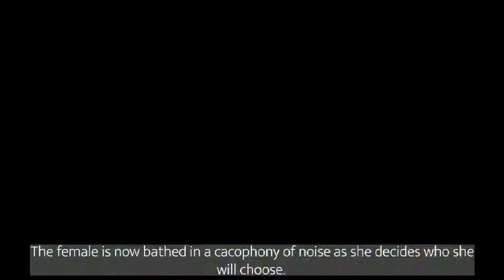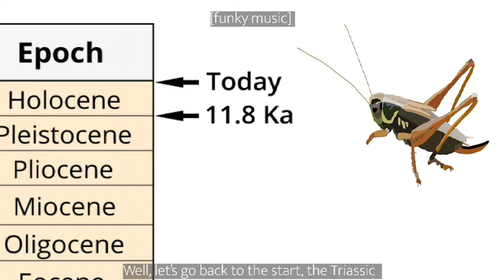Motivated Stridulation, by Amy Hall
Amy Hall was one of the winners of the ASAB Summer Video Contest 2021! Amy created this science communication video on Roesel bush cricket "stridulation" -- a type of communication produced by rubbing together body parts.